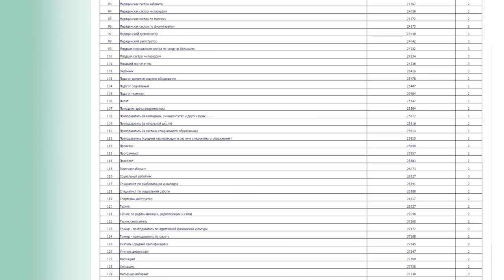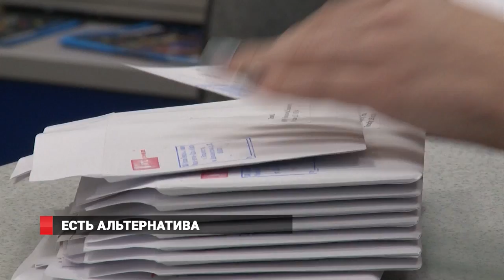Армия: служить или не служить? Есть альтернатива?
Чем можно заменить традиционную службу в армии? До начала весеннего призыва – всего несколько дней. Но брать в руки автоматы готовы не все.